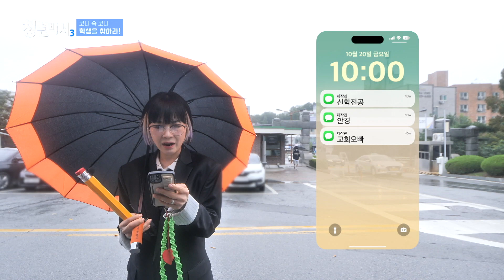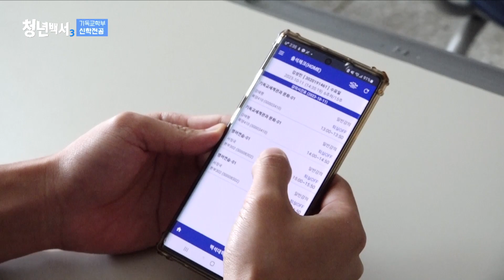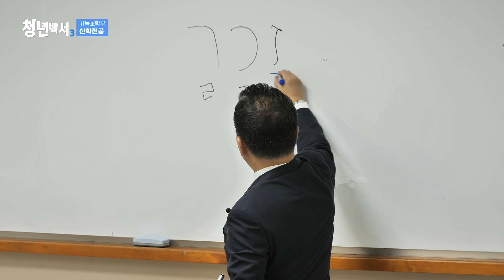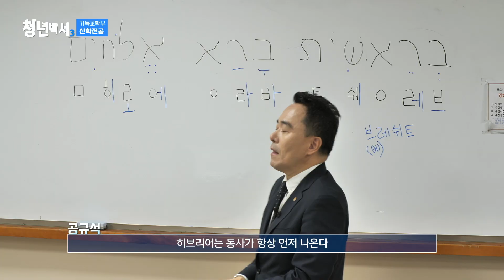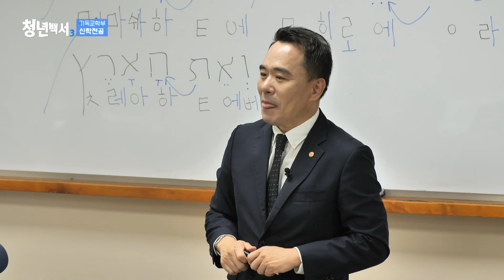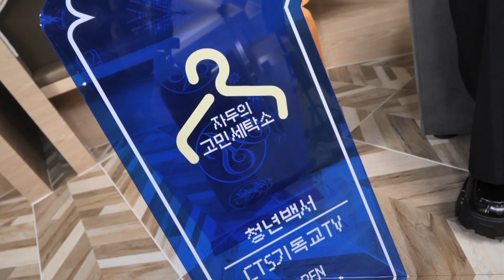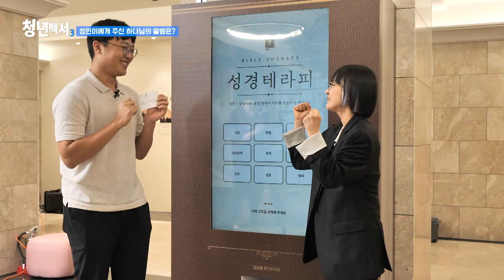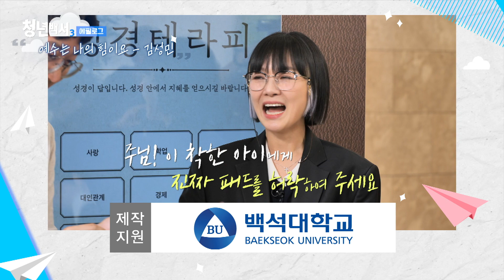돈이 먼저냐 사역이 먼저냐 그 것이 문제로다 l 청년백서3 - EP.01 달달한 청춘의 고민은 쓰다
따뜻한 위로, 깊은 공감, 속 시원한 소통이 만나는 힐링 토크쇼!
갈 곳 없이 방황하는 청년들 모이세요! "청년백서3"
사소한 이야기를 나눌 친구와의 만남도, 인생의 깊은 고민을 털어 놓을 만한 곳도
점점 사라지고 있는 언택트 시대!

모두가 힘든 시간을 보내고 있는 요즘, 우리 청년들은 잘 지내고 있을까?
그들의 삶은 어디로 어떻게 흘러가고 있을까? 갈 곳 없이 방황하는 이들 여기 다 모여라!
이 시대를 살아가는 청년들과 청년의 때를 지나온 이들의 삶을 함께 보고 듣고,
말하며 그 속에 따뜻한 위로와 격려, 마음 깊은 공감, 속 시원한 소통이
만나는 공감힐링 프로젝트! 신개념 토크쇼! ‘청년백서3’

- 방송시간
[본방]매주 금요일 오전 10시